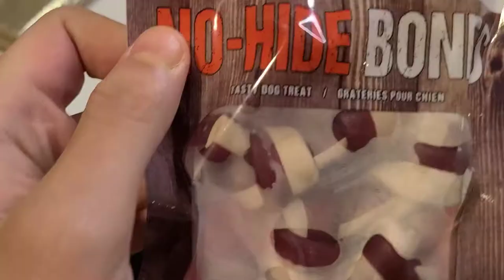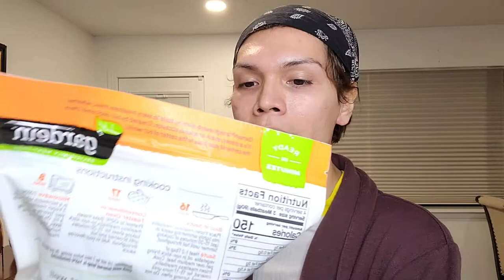grocery store haul I spent less than $20 all VEGAN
Hello welcome. thank you for being here. so much of my dieting choices I express to the world and not because I expect anyone to change but hopefully for you guys to learn something and maybe to apply it to your life. like anything too much of a good thing isn't a good thing so explore your options and find what works for you. everything is love.

@ edwinalan1111 on all platforms